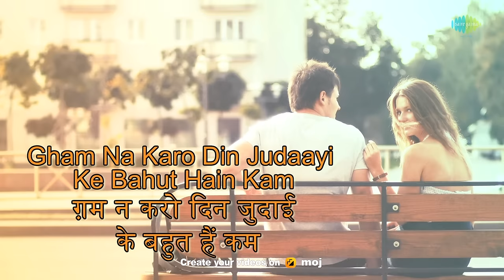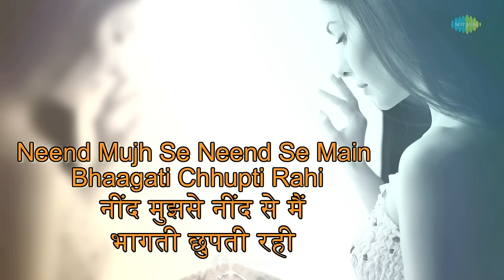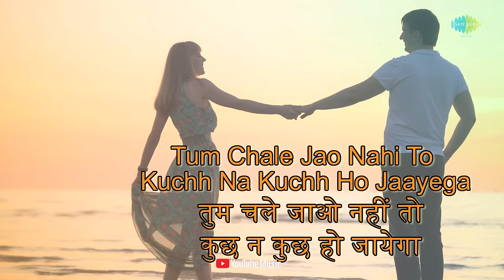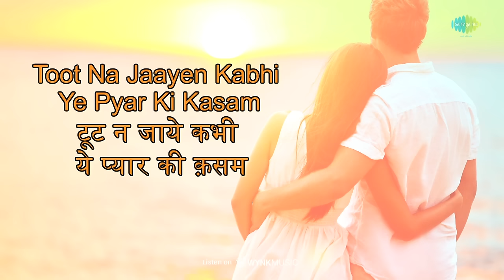Karvaten Badalte Rahe with Lyrics | Aap Ki Kasam | Kishore Kuamr | Lata Mangeshkar | Rajesh Khanna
Listen to the the evergreen song " Karvaten Badalte Rahe  " with lyrics by "Kishore Kumar" and "Lata Mangeshkar "

Credits:
Song: Karvaten Badalte Rahe
Album: Aap Ki Kasam
Artist: Kishore Kumar & Lata Mangeshkar
Music Director: R.D. Burman
Lyricist: Anand Bakshi